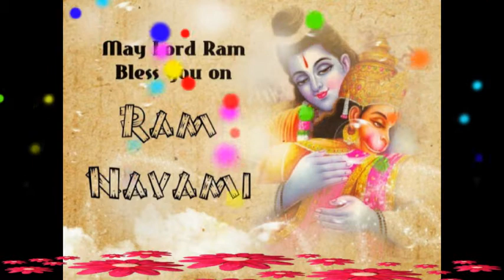Hanuman Ji Wishes Greetings Ecards Whatsapp Messsage,God Hanuman Photos Pics Images Pictures #6